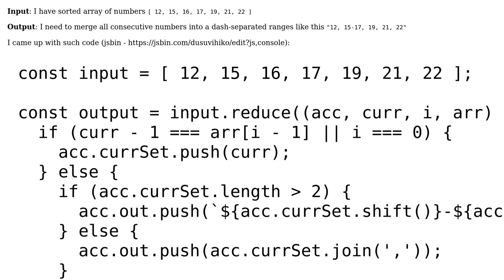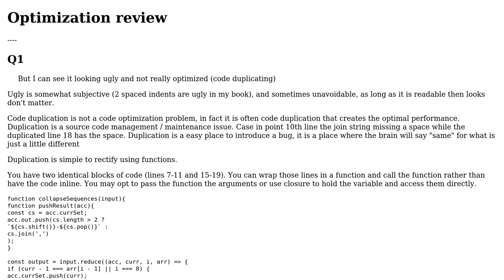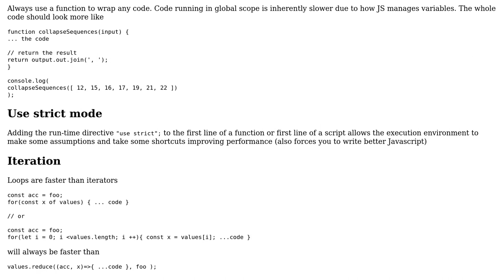Code Review: Merge consecutive numbers in array into a range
With thanks & praise to God, and with thanks to the many people who have made this project possible! You are responsible for your own actions.